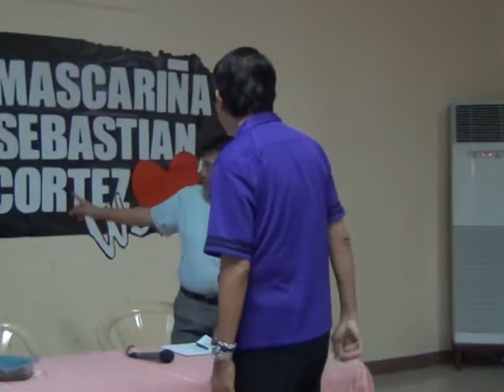Roilo Golez, with San Antonio Church ladies, San Antonio 22 January 2012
Roilo Golez is a regular church goer in San Antonio Parish.